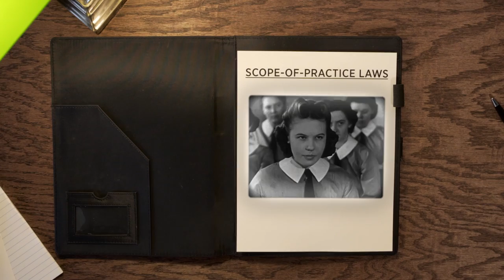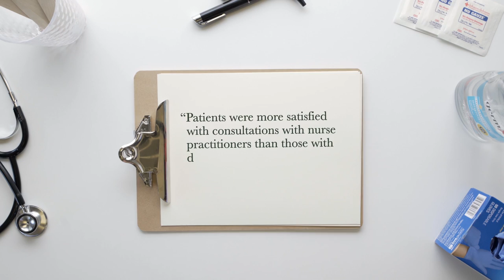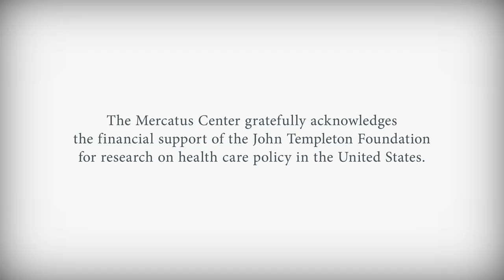Let Nurses Do Their Jobs. Reform Scope-of-Practice Laws.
Reforming scope of practice laws is a straightforward way to make health care cheaper and easier to access. And states don't have to wait on the Washington to make it happen.